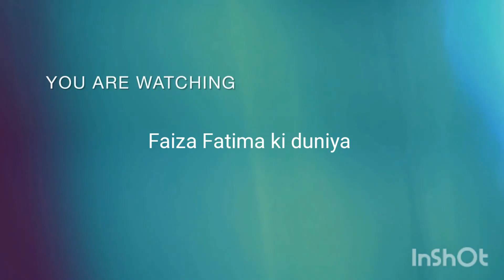Special Breakfast Recipe Chees Vegetable Bread Sandwich Recipe New Recipe Breakfast Recipe